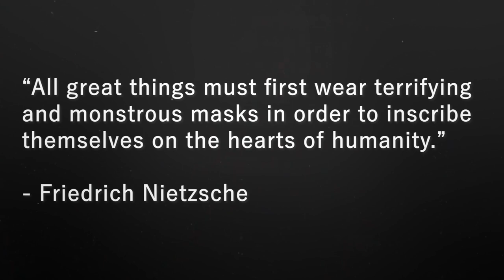The White Room - Kiyotaka Ayanokoji: Tales of the White Room Episode 1 (Audiobook)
Hello everyone! I hope you all enjoyed the premiere of episode 1 of Kiyotaka Ayanokoji: Tales of the White Room. This episode speaks about Ayanokoji's life within the White Room during infancy and the first notable challenge he faced which would also be the one to set him on his path to becoming the genius we all know today.

~CREDITS~

Series: Classroom of the Elite (Yōkoso Jitsuryoku Shijō Shugi no Kyōshitsu e)
Author: Shōgo Kinugasa
Illustrator: Shunsaku Tomose

Leave a suggestion in the comments for the next video. I read all of them!